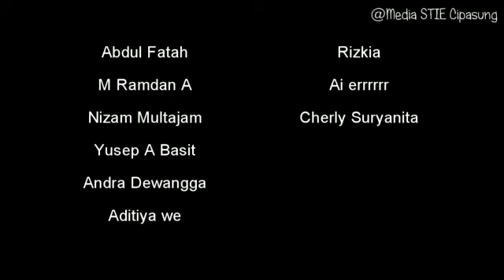Wawancara Syut Jomblo Ngenes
Lokasi Mesjid Agung Gebu - Tasikmalaya